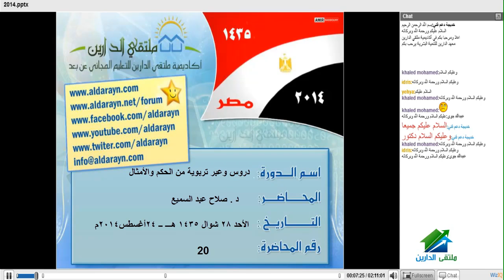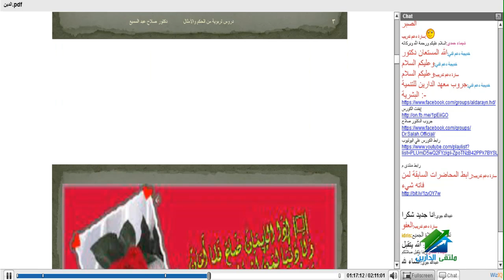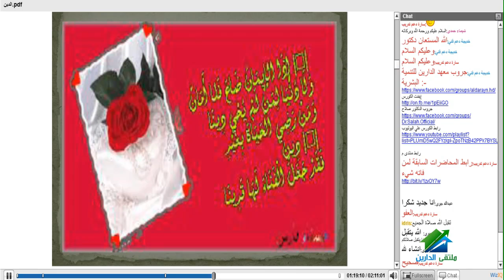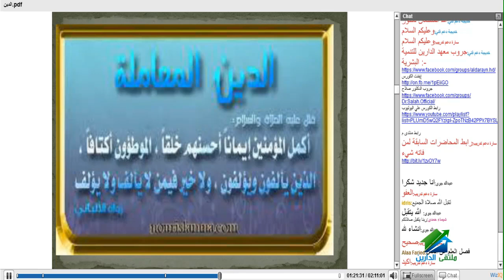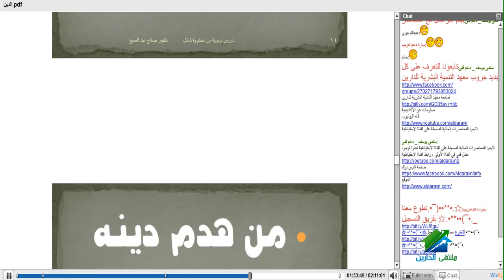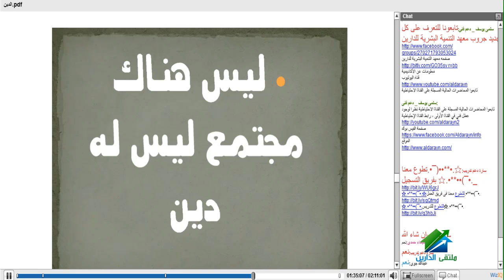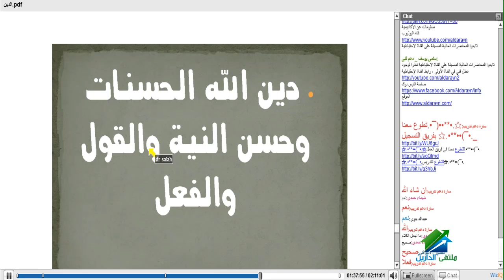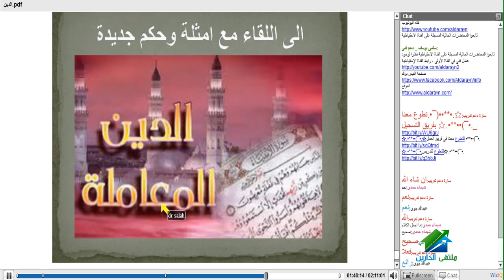دروس وعبر تربوية من الحكم والأمثال | أكاديمية الدارين | محاضرة 20 - "الدين"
(¯´'•دروس وعبر من الحكم والأمثال| د.صلاح عبد السميع ¸.•'´¯) :
رابط الإيفنت الخاص بالكورس رابط الجروب الخاص بالكورس :
☆.•**••(¯•.صفحة الأكاديمية على الفيس بوك ☆.•**••(¯•._
☆.•**••(¯•.☆للتطوع معنا فى فريق العمل.•**••(¯•.
☆.•**••(¯•.للتطوع للتدريس☆.•**••(¯•.